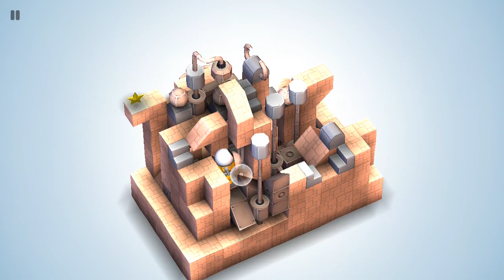Working Balls 2